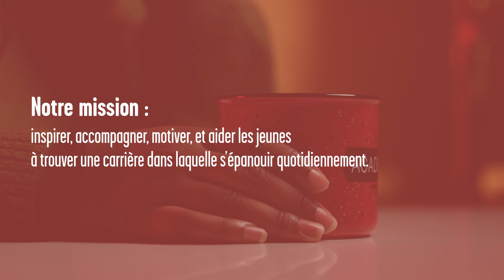Le mentorat pour explorer ses passions : Le témoignage inspirant de Mamadou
En échangeant avec des mentor.e.s qui exercent dans différents domaines, Mamadou peut explorer toutes ses passions et se questionner sur ce qu'elle aimerait vraiment faire plus tard.

À propos d'Academos

Fondé en 1999, Academos est un organisme à but non lucratif qui connecte les jeunes de 14 à 30 ans avec la réalité du monde du travail grâce à une application de mentorat virtuel qui leur permet de dialoguer gratuitement avec des milliers de professionnel·le·s passionnés par leur métier.